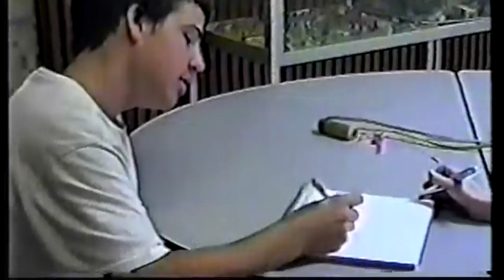Pimp my Locka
student produced video